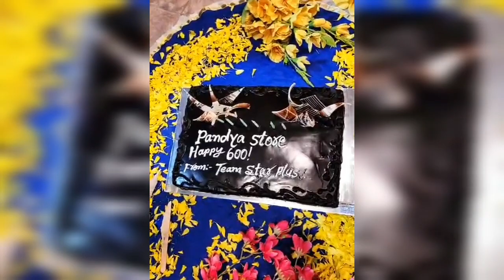Pandya Store 600 Episodes Completed Celebration 😍 On Set | Kanwar Dhillon & Alice Kaushik